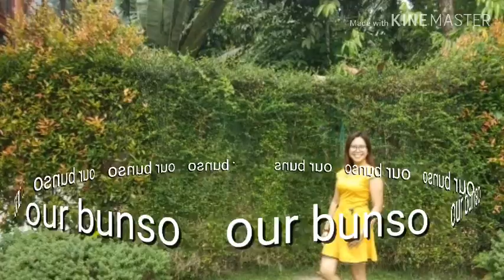My family back home/A day trip from Miagao to Pototan Iloilo.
Photos credit 2 my niece.